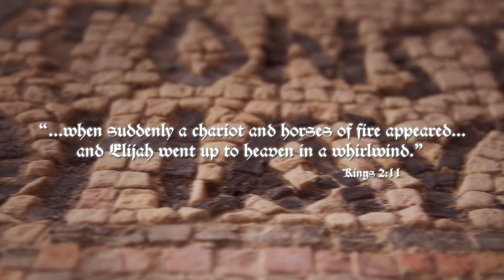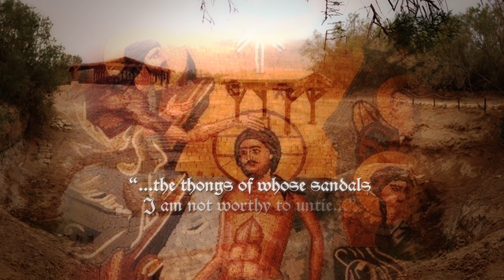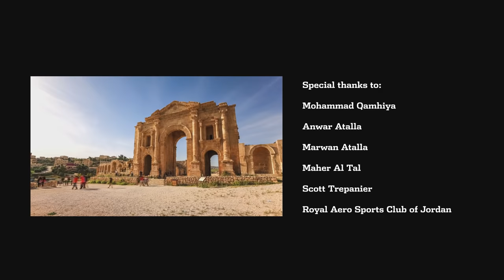Welcome to Jordan!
Welcome to Jordan! Explore the awe-inspiring sites that Jordan has to offer through this illuminating video.

Thanks to Columbia Omniten for making footage for this video possible.